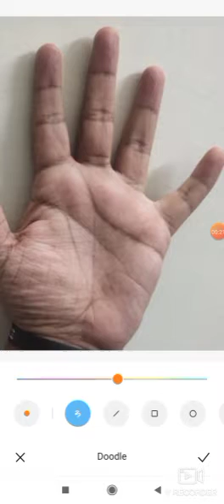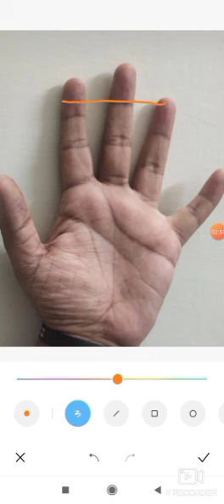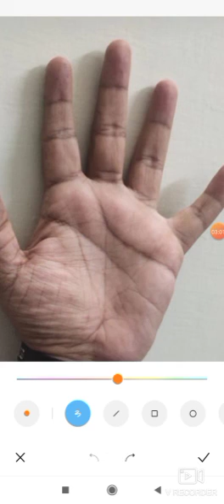यह रेखा धनवान और ज्ञानवान लोगो के हाथो मे होती है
हस्तरेखा मे पर्वत और रेखा का बहुत बड़ा महत्व होता है यह रेखा मनुष्य के कर्मो से बनती है हस्तरेखा से काफ़ी कुछ पता लगता है भविष्य के बारे मे

 Kuldeep astrology channel